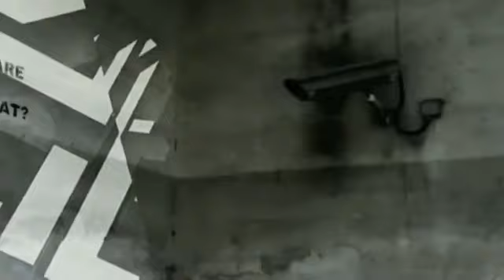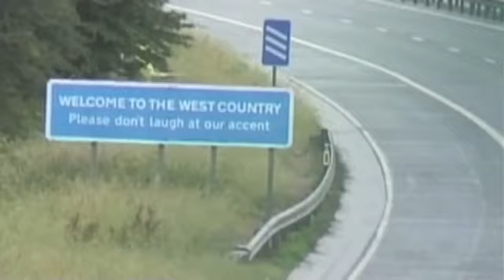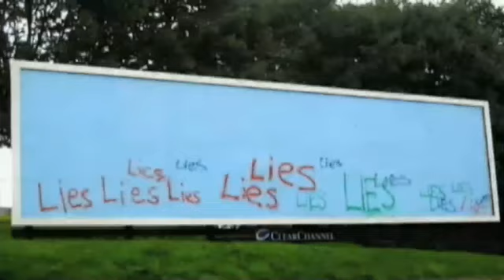Banksy Ad Break Montage for CH4